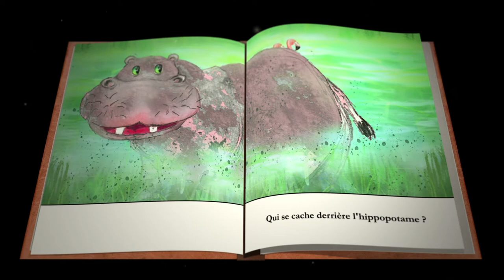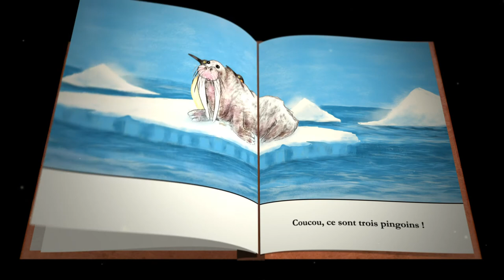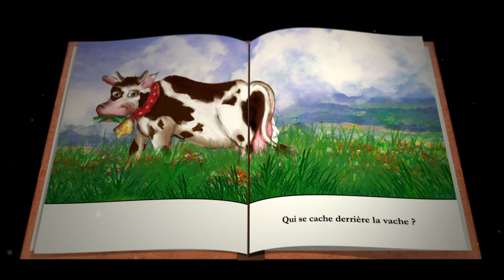Cache cache hippopotame, histoire-jeu pour enfant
1 . Qui se cache derrière l’hippopotame ?
     Coucou, ce sont 3 flamants roses !

2. Qui se cache derrière l’ours ?
    Coucou, ce sont 3 truites !

3. Qui se cache derrière le tapir ?
    Coucou, c’est un toucan !

4. Qui se cache derrière le paon ?
    Coucou, c’est un tatou !

5. Qui se cache derrière le gorille ?
    Coucou, ce sont 5 colibris !

6. Qui des cache derrière le poisson chat ?
    Coucou, c’est une salamandre !

7. Qui se cache derrière le morse ?
    Coucou, ce sont 3 pingoins !

8. Qui se cache derrière les singes ?
    Coucou, c’est un caméléon !

9. Qui se cache derrière la vache ?
    Coucou, c’est un lapin !

10.Qui se cache derrière l’âne ?
     Coucou, c’est une chouette !

11.Qui se cache derrière le castor ?
     Coucou, c’est un raton laveur !